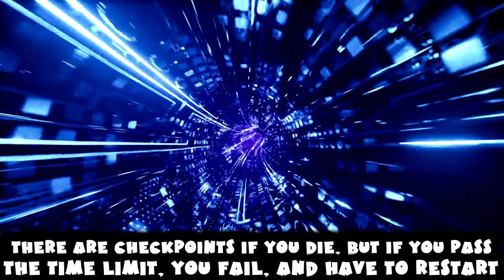Survival Eridian Proving Ground - 100 Proof Trophy Guide - Borderlands 3